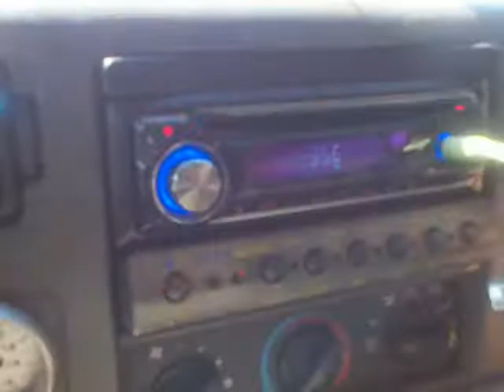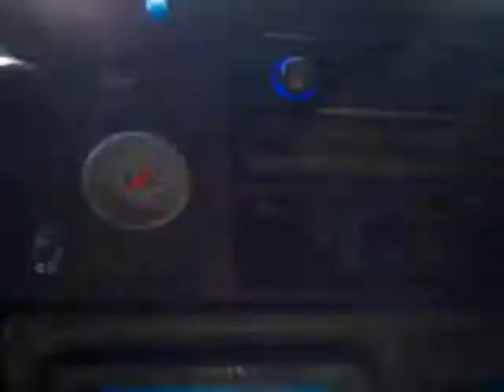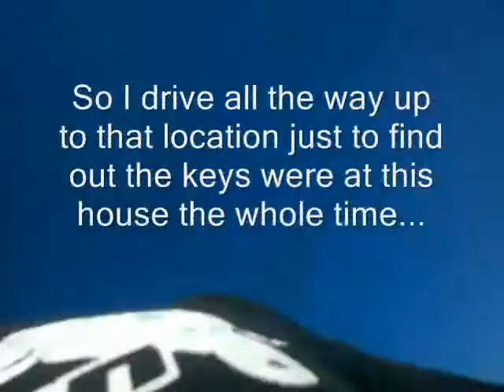I Hate Volys And This Is Just One More Reason Why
This video is just another good example of why voluntary repossessions are anything but.  I hate them and always know before we go that something is going to happen which will cost us time and resources.  It never fails and I swear I've spent more wasted time dealing with "voluntaries" than in-voluntaries.